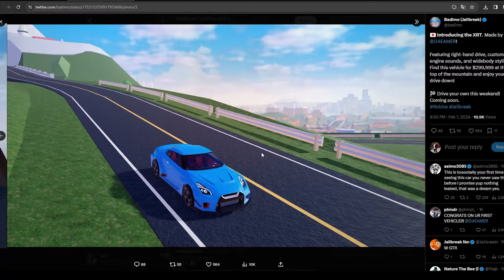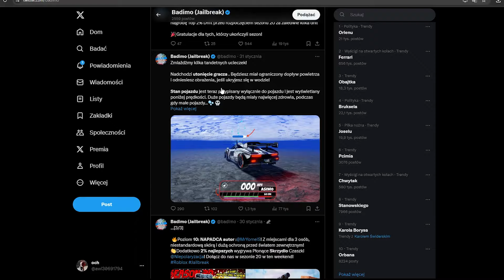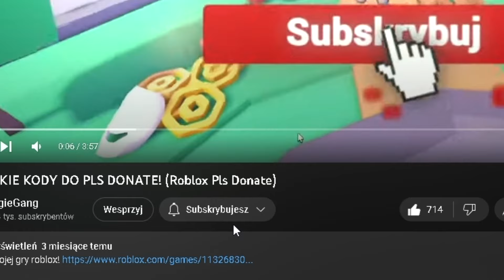NOWE NAJSZYBSZE AUTO "XRT" w JAILBREAKU! NOWY UPDATE DZISIAJ! (Roblox Jailbreak)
🔴MOJA GRA NA ROBLOX (zostaw favorite)

Miniaturka: Photoshop